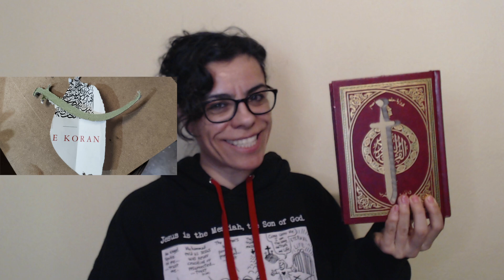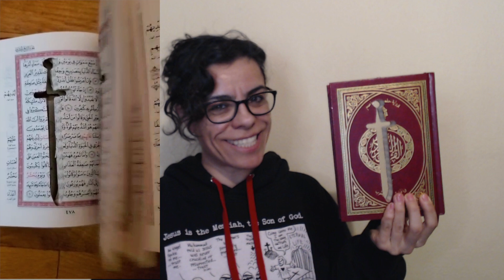Holes in the Narrative with Swordless Quran ｜｜ Interesting happenings on the 8th of June